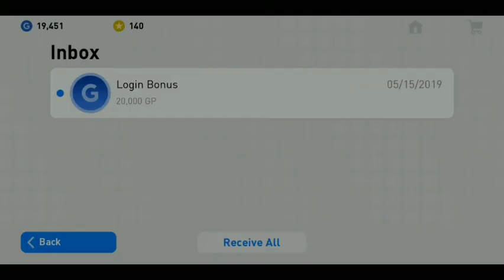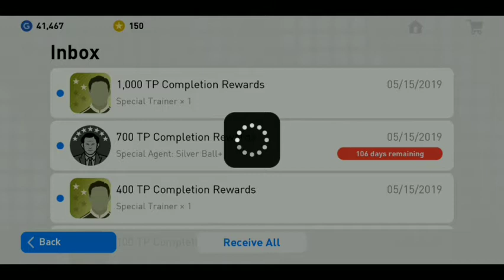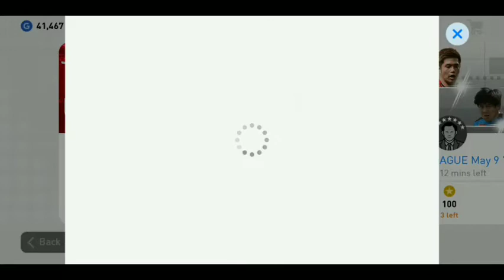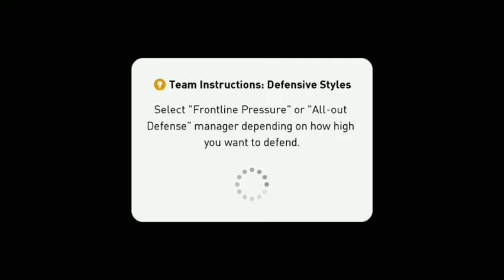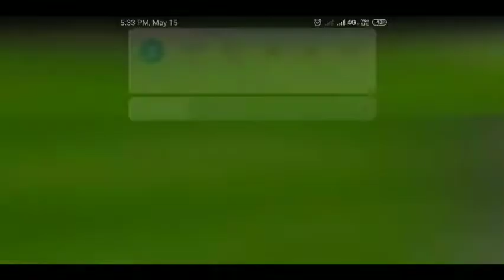androidkhanie PES 2019 GAME PLAY PART 4